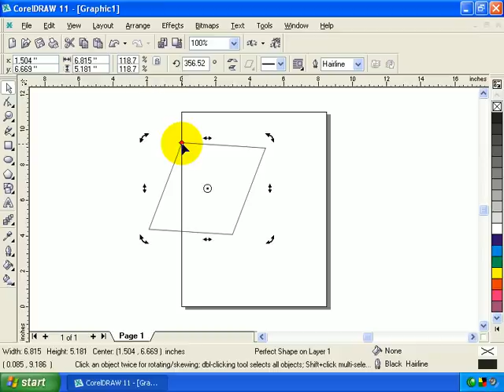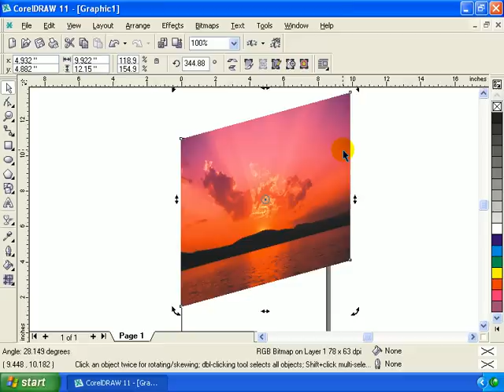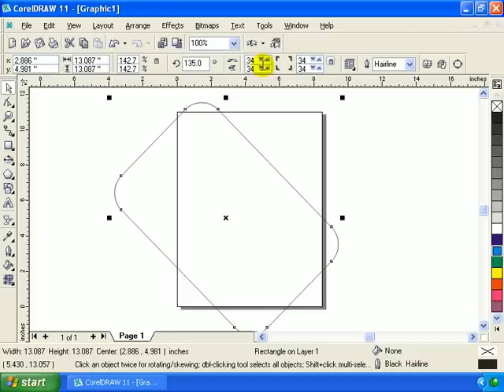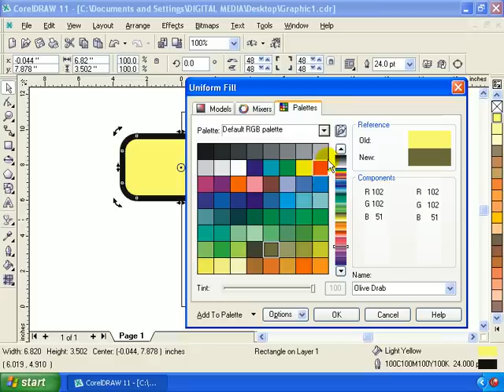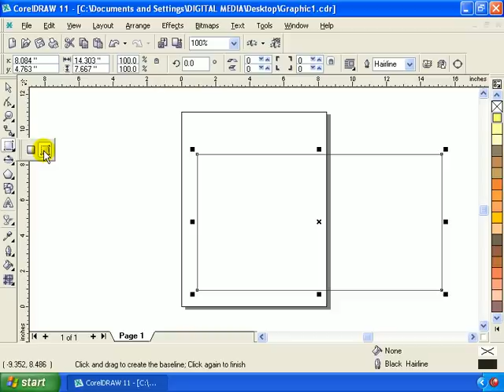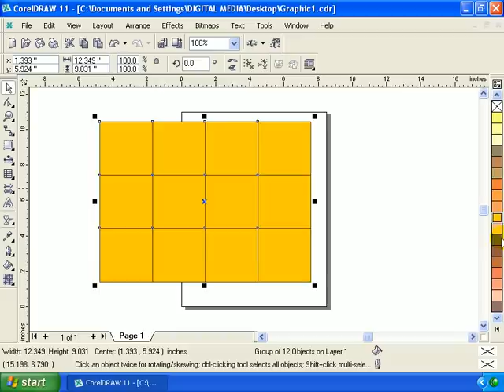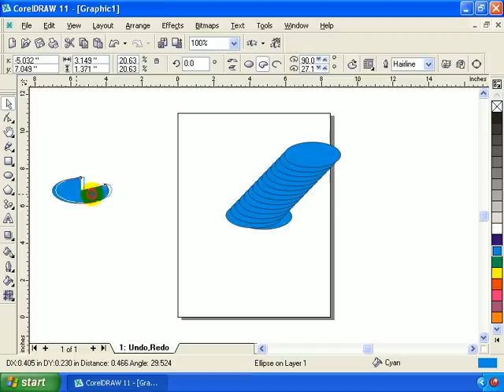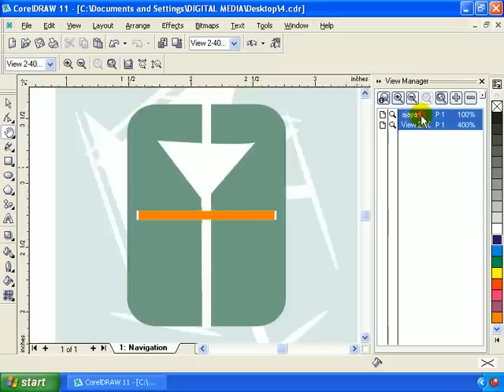Corel Draw 11 part (2) of 14 Malayalam full length movie tutorial kerala Computer.no1guru.com .avi